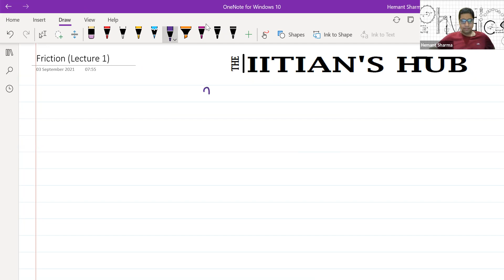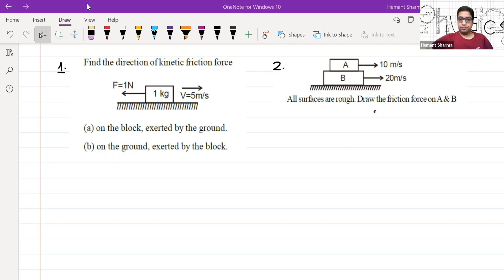Friction, Lecture No-1,11th,Green House(21-23),Date-03-09-21,By-Hemant Sharma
Know all about Friction!